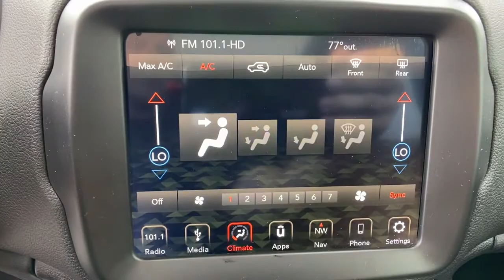2018 Jeep Renegade Orlando FL, Central Florida, Winter Park, Windermere, Clermont, FL M1115A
Anvil Used 2018 Jeep Renegade available in Orlando, Florida at Orlando Dodge. Servicing the Central Florida, Winter Park, Windermere, Clermont, FL area.

Orlando Dodge
4101 W. Colonial Dr

Certified.CARFAX One-Owner. Clean CARFAX. Recent Arrival! Odometer is 15143 miles below market average! 24/31 City/Highway MPG2018 Jeep Renegade Latitude 4WD 6-Speed Manual Anvil 1.4L I4 16V MultiAir TurbochargedTHIS VEHICLE INCLUDES THE FOLLOWING FEATURES AND OPTIONS: Quick Order Package 21L Altitude (Black Accent Stitching, Black Day Light Opening Moldings, Gloss Black Badging, Gloss Black Instrument Panel Bezels, Vinyl Door Trim Panel, and Wheels: 18 x 8.0 Gloss Black), Uconnect 8.4 Nav Group (1-Year SiriusXM Guardian Trial, 5-Year SiriusXM Travel Link Service, GPS Navigation, HD Radio, and Radio: Uconnect 4C Nav w/8.4 Display), 16 x 6.5 Aluminum Wheels, 4.438 Final Drive Ratio, 4-Wheel Disc Brakes, 6 Speakers, ABS brakes, Air Conditioning, Alloy wheels, AM/FM radio: SiriusXM, Anti-whiplash front head restraints, Apple CarPlay/Android Auto, Automatic temperature control, Brake assist, Compass, Delay-off headlights, Driver door bin, Driver vanity mirror, Dual front impact airbags, Dual front side impact airbags, Dual-Pane Panoramic Power Sunroof, Electronic Stability Control, Four wheel independent suspension, Front anti-roll bar, Front Bucket Seats, Front Center Armrest, Front dual zone A/C, Front fog lights, Front reading lights, Fully automatic headlights, Heated door mirrors, Illuminated entry, Knee airbag, Leather steering wheel, Low tire pressure warning, Normal Duty Suspension, Occupant sensing airbag, Outside temperature display, Overhead airbag, Overhead console, Panic alarm, ParkView Rear Back-Up Camera, Passenger door bin, Passenger vanity mirror, Power door mirrors, Power steering, Power windows, Premium Cloth Bucket Seats, Radio data system, Radio: Uconnect 4 w/7 Display, Rear anti-roll bar, Rear window defroster, Rear window wiper, Remote keyless entry, Roof rack: rails only, Speed control, Split folding rear seat, Spoiler, Steering wheel mounted audio controls, Tachometer, Telescoping steering wheel, Tilt steering wheel, Traction control, Trip computer, Variably intermittent wipers, and Voltmeter.FCA US Certified Pre-Owned Details:* Vehicle History* Includes First Day Rental, Car Rental Allowance, and Trip Interruption Benefits* Powertrain Limited Warranty: 84 Month/100,000 Mile (whichever comes first) from original in-service date* Transferable Warranty* 125 Point Inspection* Limited Warranty: 3 Month/3,000 Mile (whichever comes first) after new car warranty expires or from certified purchase date* Warranty Deductible: $100* Roadside AssistanceFAMILY OWNED AND OPERATED FOR OVER 42 YEARS! WE OFFER MARKET BASED PRICING, PLEASE CALL TO CHECK ON THE AVAILABILITY OF THIS VEHICLE. WE WILL BUY YOUR VEHICLE, EVEN IF YOU DO NOT BUY OURS!! OPEN 7 DAYS A WEEK TO SERVE YOU.Awards:* 2018 KBB.com 10 Best All-Wheel-Drive Vehicles Under $30,000 * 2018 KBB.com 10 Coolest New Cars Under $20,000 * 2018 KBB.com 10 Best All-Wheel-Drive Vehicles Under $25,000 * 2018 KBB.com 10 Most Awarded Brands